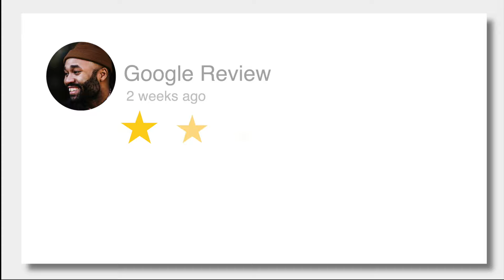5 Star Service 2022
John Watson Chevrolet's Service Department gets more 5 Star reviews than any other Chevy dealer in the state!